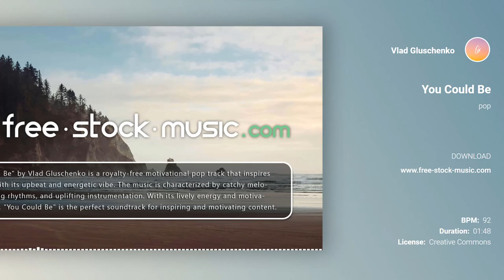You Could Be by Vlad Gluschenko [ Pop / Upbeat / Motivational ] | free-stock-music.com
You are free to use “You Could Be” music track (even for commercial purposes), but you must include the following in your video description (copy & paste):